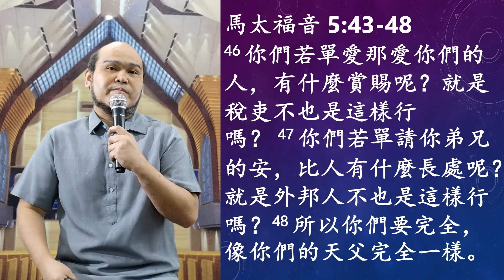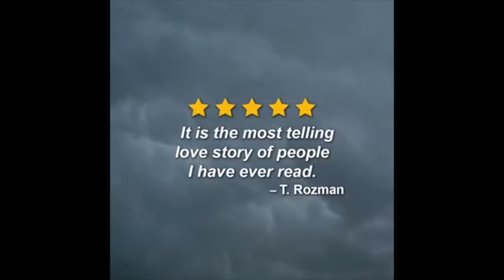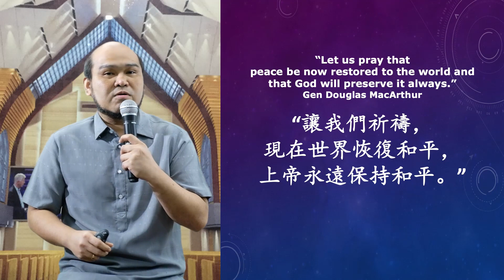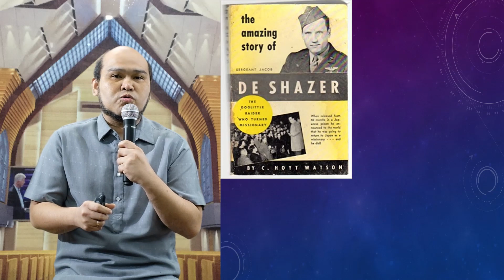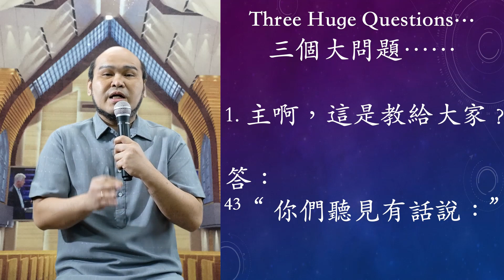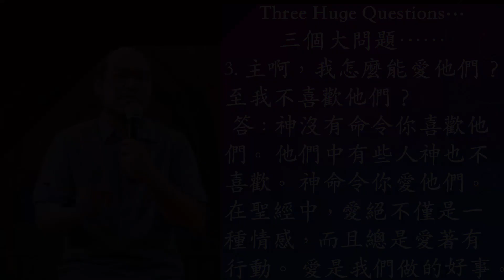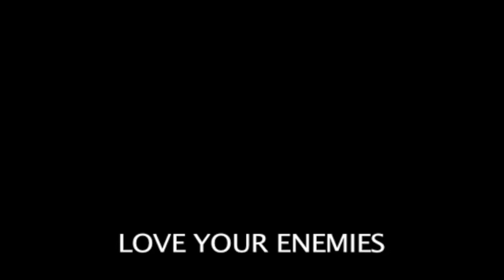容易說! 不容易做! 要愛你們的仇敵 - 林國安傳道